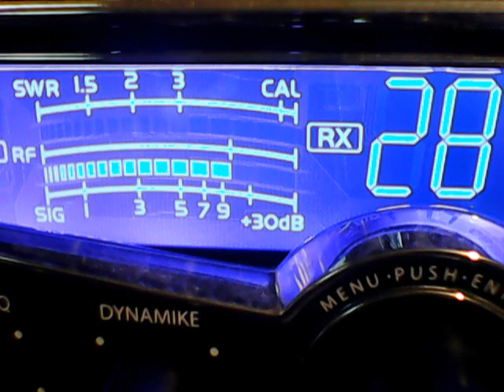Slingshot,155 Tx,007 Pa,Mich Mudduck,Pew Pew,152 Ny,445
DX THURSDAY EVENING EDITION,HEADPHONES BEST,BUT OPTIONAL,THX EVERYBODY,GOD BLESS CB ERS,7/31/19